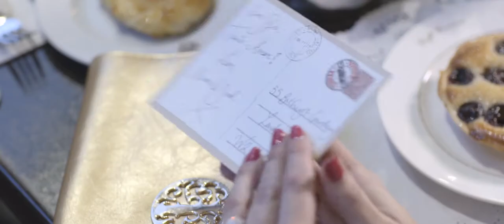Caffe Concerto's Afternoon Tea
Join us for our delicious Afternoon Tea, where you can tuck into delicious sandwiches, sweet treats, and the all-important scones. Perfect for a catch-up with friends and family!